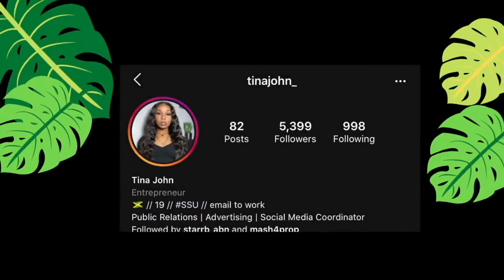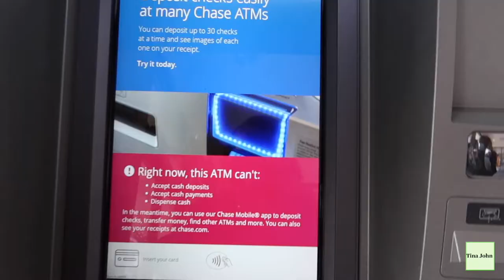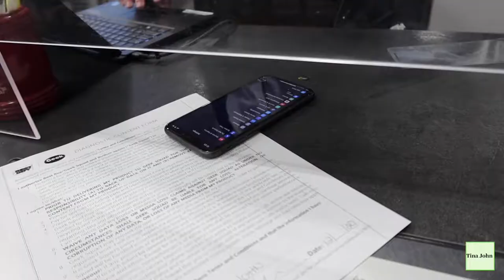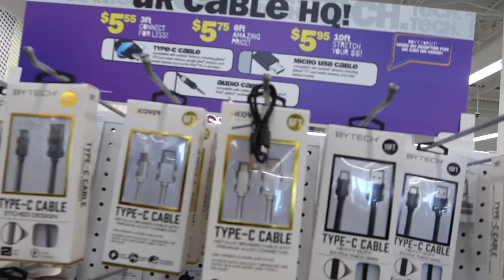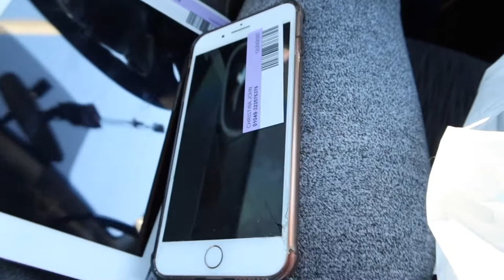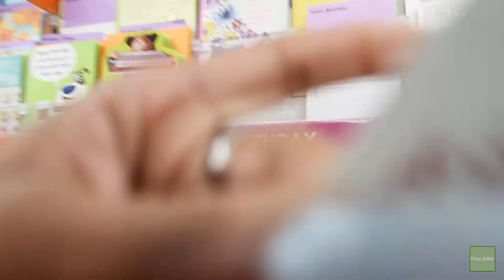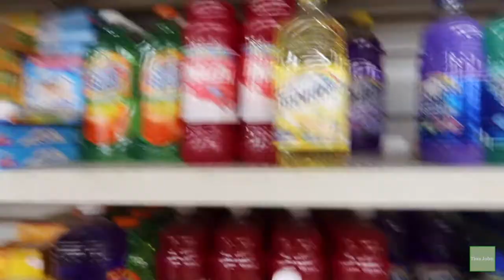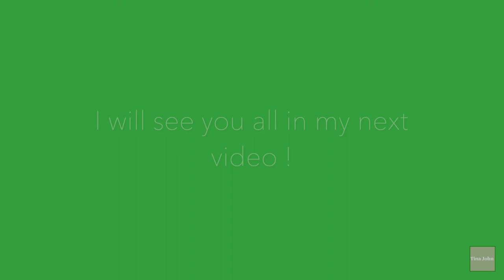VLOG: Last week of 2020 // Restaurants + Handmade wig + GRWM for work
First and foremost I hope you guys are staying safe and smart during this time. Happy New Year!! Comment what you'd like to see next.

Link to 1st wig

1415 Highway 85N
Suite 322